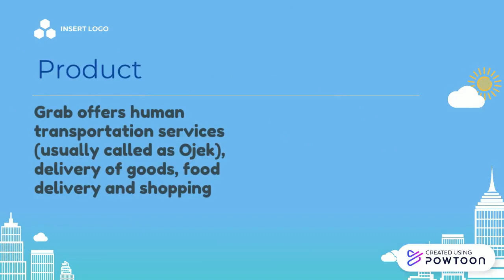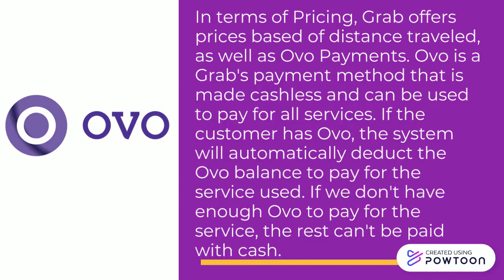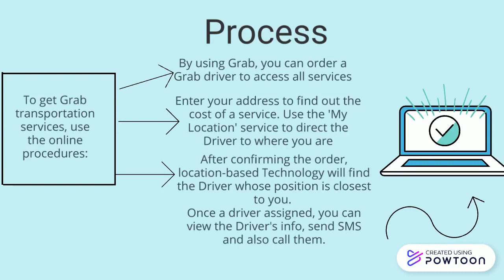Bauran Pemasaran Jasa "Grab" Tabitha Prisky Putri 6704204045 (Tugas Mata Kuliah Pemasaran Jasa)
Bauran Pemasaran Jasa "Grab"  Tabitha Prisky Putri 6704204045 D3MP4404 (Tugas Mata Kuliah Pemasaran Jasa Semester Genap T.A 2022/2021)